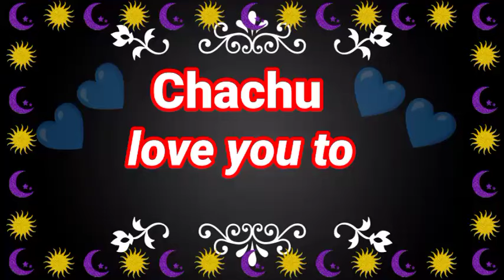chacha bhatija WhatsApp status 💞💞|| love you chachu 💞|| love you bhatije 💞|| family status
chacha WhatsApp status 💙💙
bhatija WhatsApp status 💞
Brother's day WhatsApp status 💞
brother WhatsApp status
Bhai WhatsApp status 💞
Bhai status
bhatiji WhatsApp status 💞💞
bhatiji status 💙
love you Babu 💙